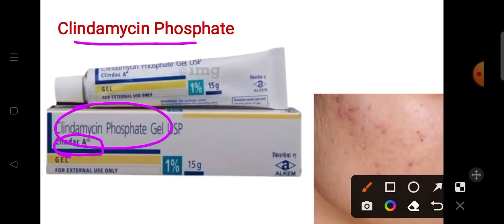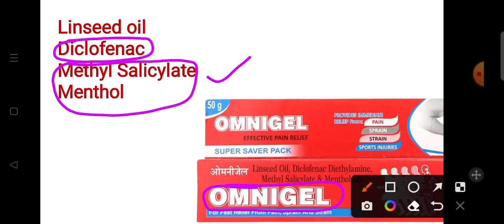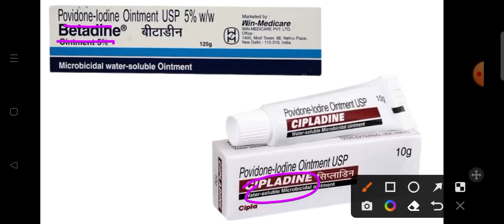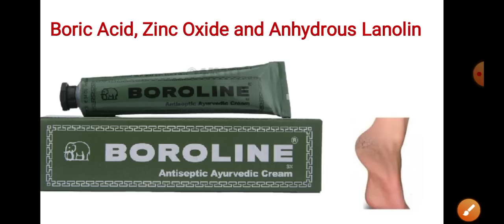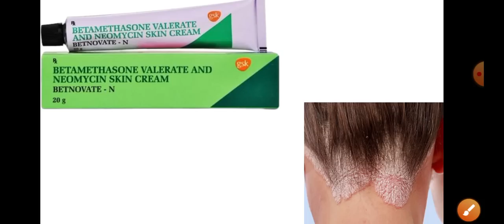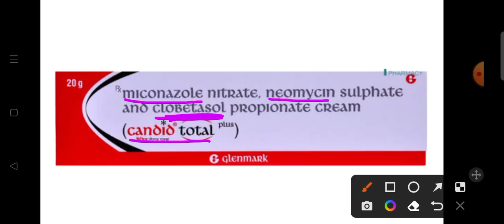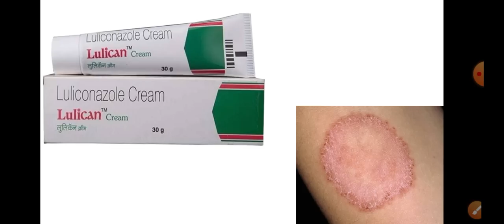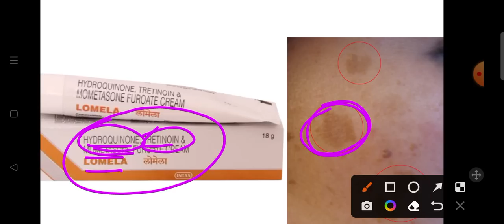Most commonly used creams or ointments in hindi | Pharma Dice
Commonly used creams and ointments in hindi